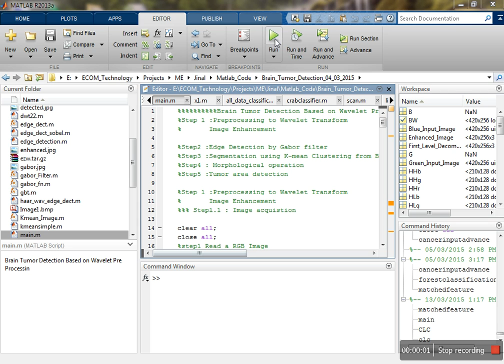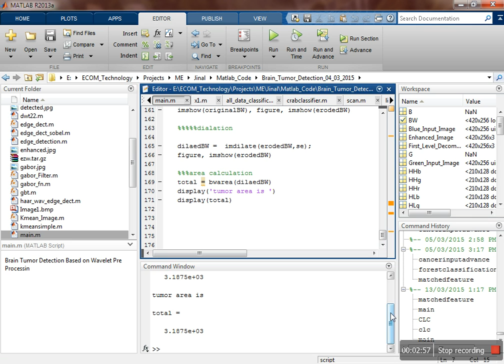Brain Tumor Detection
matlab Code For Brain Tumor Detection using K Mean Clustering Technique